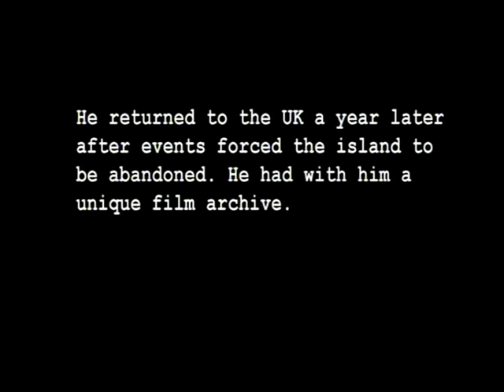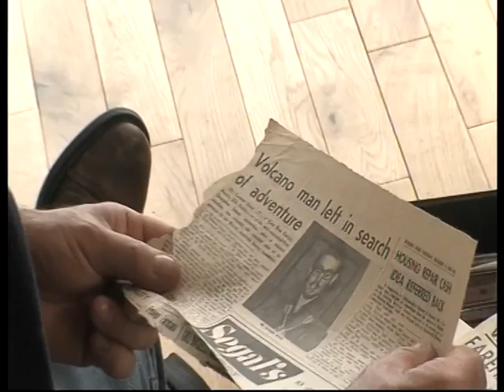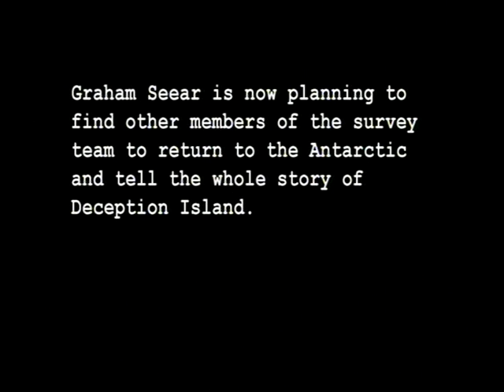The Day the Island Exploded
The Day the Island Exploded by Alexandra Pratt

The Day the Island Exploded tells the story of Graham, who takes a job as an engineer with the British Antarctic Survey. He gets shipped off to Deception Island, near Antarctica to work on the base there. But little does he know that a terrifying adventure lies ahead. Although Graham's heard Deception Island is volcanic, the last thing he expects is to be caught up in an eruption! Will Graham escape the island that is exploding all around him?

The Day the Island Exploded is based on an amazing true story. Graham Seear really did escape Deception Island, and lived to tell the tale. The video shows Graham talking about his adventure, as well as real life footage of Deception Island!

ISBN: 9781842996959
Interest Age:10-14
Reading Age:8

Price: £5.99

To find out more about the British Antarctic Survey and what they do, check out